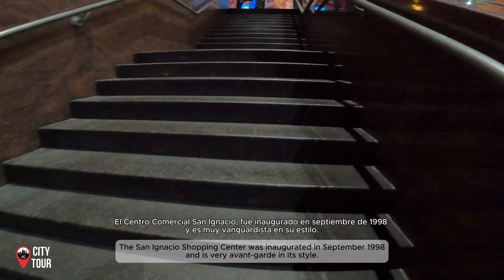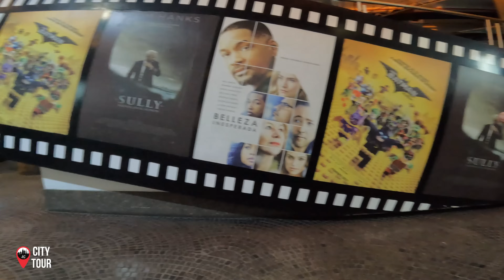ve ASÍ ES la REALIDAD de los CENTROS COMERCIALES de VENEZUELA SAN IGNACIO MALL CARACAS ve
Caminando por el Centro Comercial San Ignacio 4K

UCsgP_01mZUsNS4F-WzQJ-LA